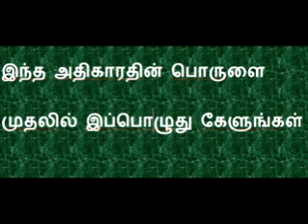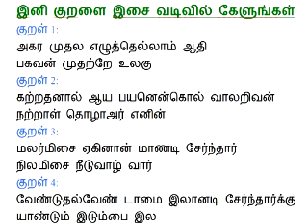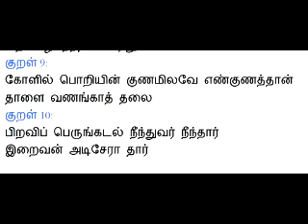001 Agara Mudala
அதிகாரம் 1 கடவுள் வாழ்த்து இசை வடிவில் - பொருளுடன்
திருக்குரள் 2100 வருடங்கள் முன்பு எழுதப்பட்டது .
வாழ்க்கையின் அனைத்து நிலைக்கும் அனைத்து துன்பங்களுக்கும் தீர்வு சொல்லும் மறைதான் திருக்குறள்.
சங்க தமிழில் கடின வார்த்தைகளால் வடிக்கப்பட்டுள்ளதால் சாதாரண மக்களால் புரிந்து கொள்ளவது சிரமம். அதனால் அதை இசை வடிவமாக்கியுள்ளோம்.
கர்னாடக இசை , மெல்லிசை , மேற்கத்திய இசை மற்றும் நாட்டுபுற இசையில் மெட்டமைத்து பாடியுள்ளோம்.
133 அதிகாரங்களும் தொடர்ந்து வரவுள்ளது .
அதிகாரம் 1 கடவுள் வாழ்த்து.
Created in 2005 at Home with a computer , many many softwares and music keyboard . Apart from vocal every thing is computer generated sounds . Madhu and Anitha were 14 and 12 years .Please bear with the mistakes